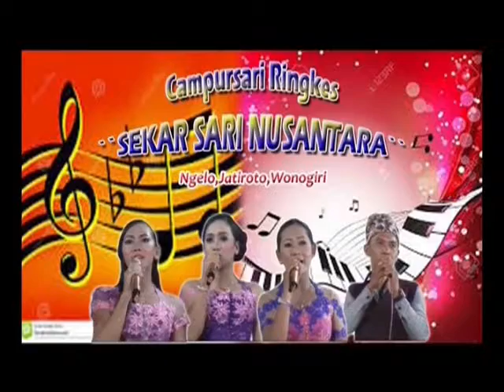SEKAR SARI™ ★ Bimbang - Harni ★ Sugihan 2016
SEKAR SARI™ ★ Music Entertainment
Live @ Sumberagung Sugihan Jatiroto 10 Juli 2016
Video by YUKI SAKURA™ Ngrandu Jatisrono Wonogiri
Audio by PUTRA PANDAWA™ Sound System Jatiroto Wonogiri